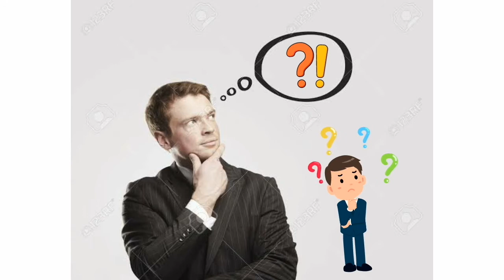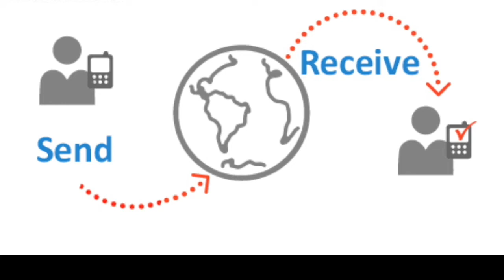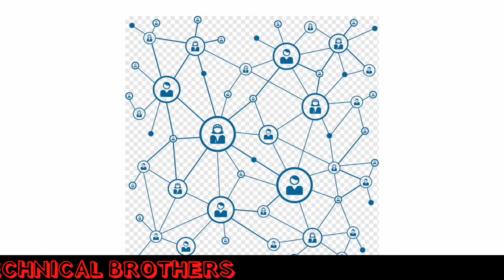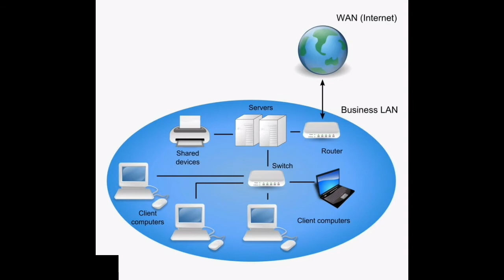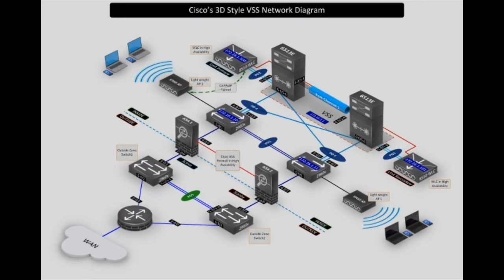Types of Computer Network ? Difference b/w LAN MAN WAN Networks kya hai hindi mai / BY TB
In this video, Network kya hai ? Aur uske kitne types hai , vo explain kiya hai. LAN , MAN & WAN Network kya hai?? Uska use kya hai?

Network ek aesa medium hai jo wired or wireless ho kar 2 ya 2 se jyada computers ko connect karta hai.
Difference between LAN, MAN & WAN

TECHNICAL BROTHERS
Category : technology and science (Education)